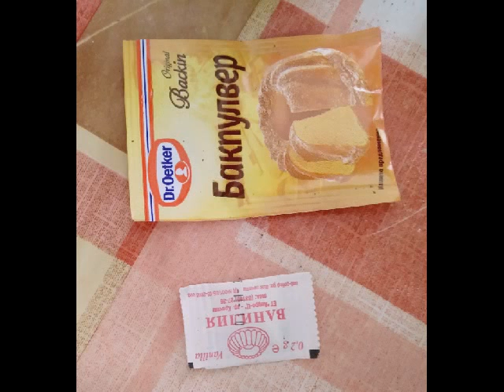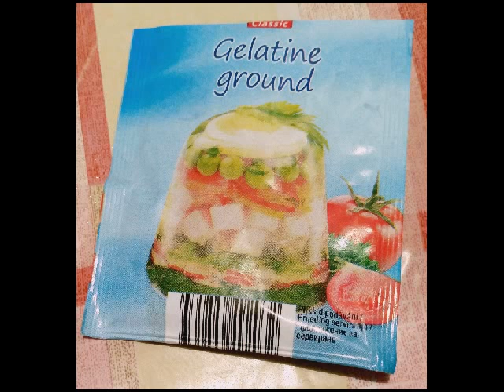nova Afrika - приготвена в Делимано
Здравейте! Наложи ми се да пробвам Делиманото за доста неща. Някои от тях се получиха много добре, но други пропаднаха. Ще ви покажа всеки опит, за да може не само аз, но и други да си извадят нужното като опит. Успех и на вас, и на мен. :)